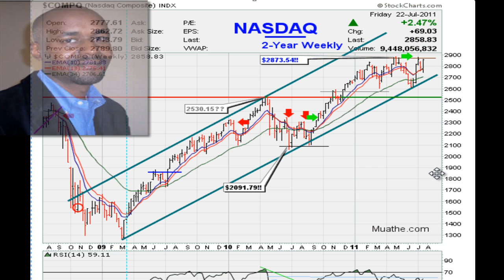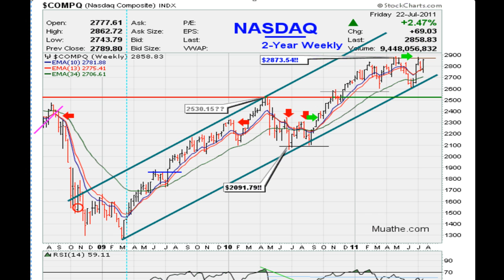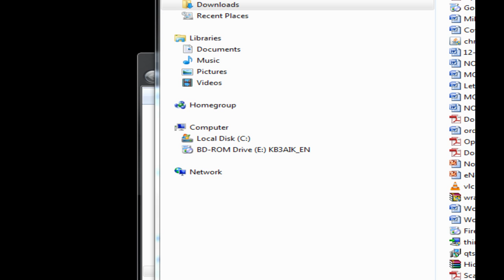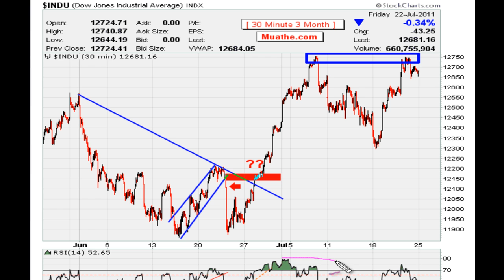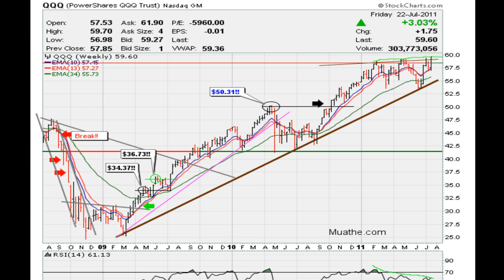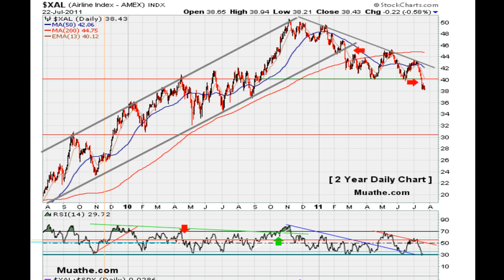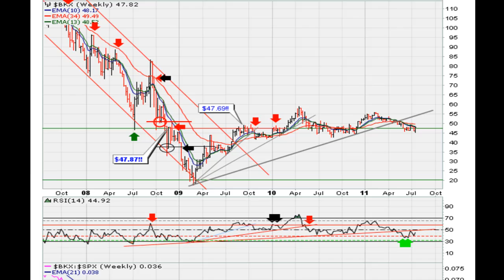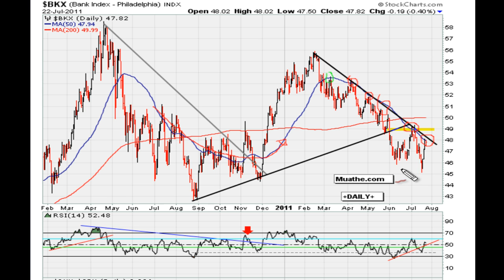Muathe.com Stock Market Analysis 07/23/2011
FREE!! Check Back Every Tuesday And Thursday BEFORE Market Close for new breakout ideas (irrespective of market conditions) whenever we find quality companies attempting to start FRESH POWERFUL rallies.

[Follow My FREE Daily Blog]
[ Our Popular Blog On StockCharts.com ]

REMEMBER WE ARE IN OUR 9TH YEAR FOR A REASON!

Log On To Muathe.com For More TIMELY, POWERFUL, BULLISH AND MOMENTUM BREAKOUTS (BEFORE THEY MOVE OR EARLIER THAN INDICATED IN PUBLIC ALERTS SO THAT YOU CAN PROFIT WAY BEFORE THE CROWD).

Get The Latest [EARLY BUY SIGNALS] Stock Picks NOW!

IF WE SUSPECT THAT MARKET CONDITIONS MIGHT TURN OR CONTINUE BEING BEARISH WE WILL HAVE NO ALERTS (ALSO IF WE CAN'T FIND QUALITY BREAKOUTS FOR YOU).

[ Take The FREE 2 Week Trial If You Have To!! ]

ACT NOW!